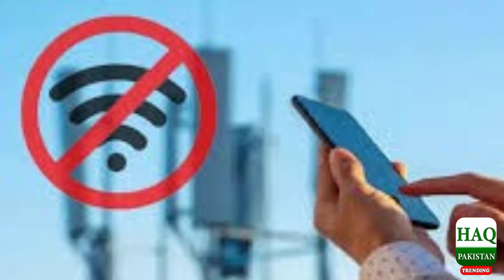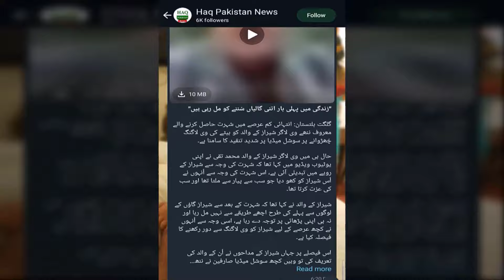Internet Down | Mahireen Baras Parre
InternetDown | Mahireen Baras Parre |  @Haqpakistantrend

Internet Service Down in Pakistan - Who is Responsible | Breaking News

internet down 2024
is internet going to be shut down in 2024
is the internet down
why is the internet down
why is my internet down
how to check internet download speed
internet download speeds explained
internet download speed test
internet download speed very low
internet shutdown 2024
2025 internet
internet download manager update disable
xp internet not working but connected
internet not working news
youtube internet download manager
have internet but no connection
internet in 2030
internet in 2025
internet download manager update